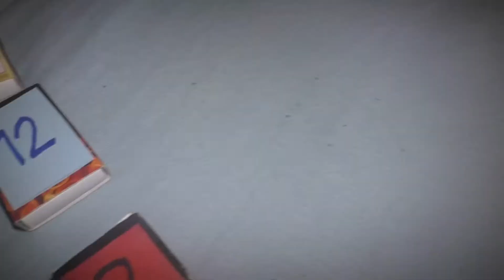Taschenkontrolle ?! - Verrückte Adventskalender Tür 8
Und weiter gehts mit diesem total verrückten Adventskalender. Uble und seine Freunde präsentieren im Advent mehrere Videos mit lustigen, bescheuerten oder spannenden Inhalten. Mal sehen welche Aufgabe heute im Adventskalender versteckt ist? Viel Spaß.

Du hast eine neue Aufgabe ? Dann schreibe sie einfach unten in die Kommentare. Mit etwas Glück wird sie gezogen und landet im Adventskalender.